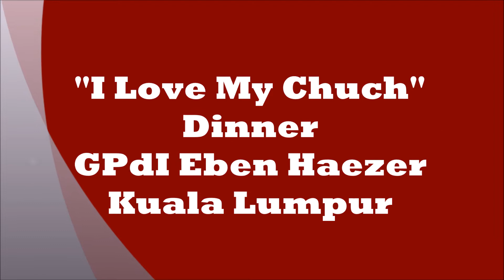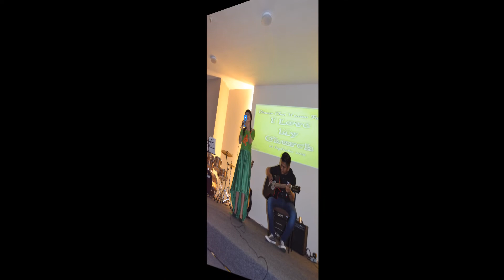Dinner GPdI Eben Haezer Kuala Lumpur, 23 September 2018